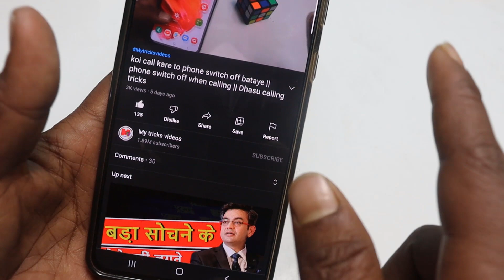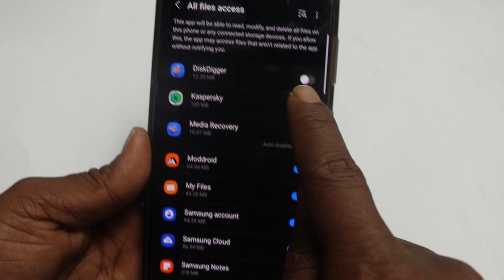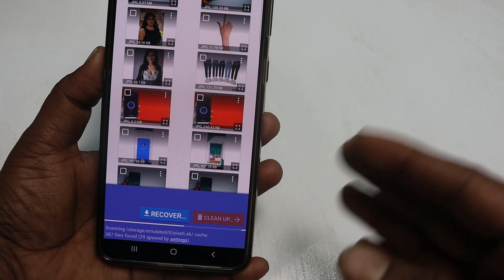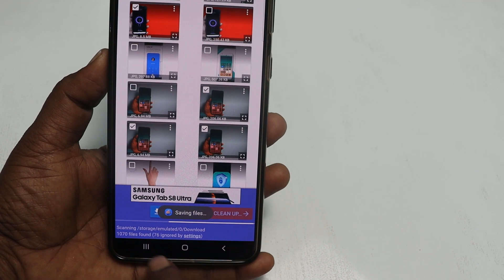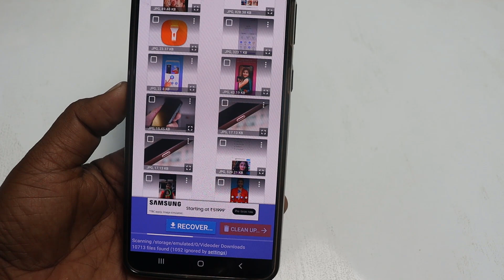How To Recover DELETED Photos In Android / Mobile ⚡ | How to Restore deleted pictures from mobile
नमस्कार दोस्तों आप सभी का My tricks videos चैनल में बहुत-बहुतगत है और मेरा नाम है रामबाबू कुमार । दोस्तों इस वीडियो में हमने आपको यह बताया है कि आप डिलीट हुए फोटो को दोबारा वापस अपने मोबाइल मे कैसे लाइयेगा।

Queries Solved :

how to recover deleted my photo
how to recover deleted photo in android phone
how to restore deleted pictures from android
deleted photo recovery app
deleted data recovery tricks
restore deleted photo
deleted pic recovery
how to permanently delete photos video
how to recover permanently delete photos
permanently deleted photo recovery
restore permanently deleted photo
recover photo after permanently deleted
data recovery seting
how to delete photos correctly
correct way to delete
correct way of deleting photos
how to delete photos that nobody can see it again
how to see deleted photos
recover deleted photo of 1 year
how to recover photo 2 year

हमारी पुरानो विडिओ